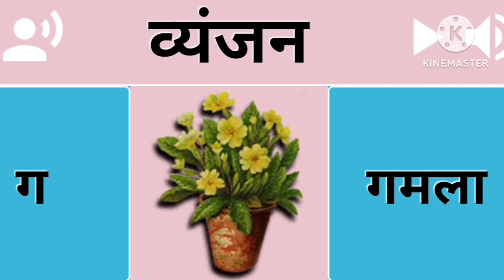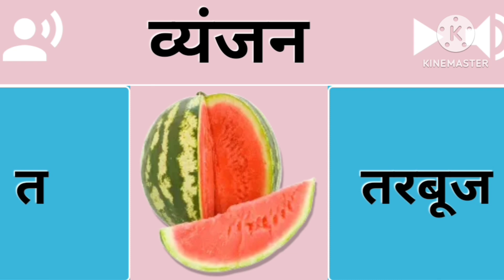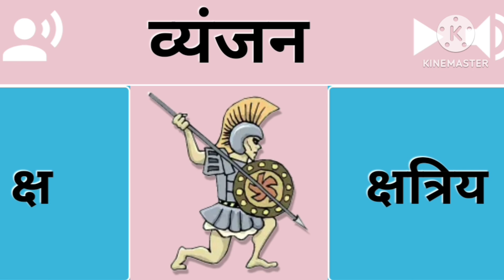क से ज्ञ तक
हिंदी वर्ण
hindi varnmala
हिंदी वर्णमाला
क से कबूतर
क से शब्द
हिंदी व्याकरण
hindi grammar